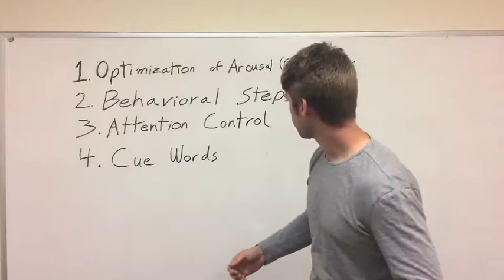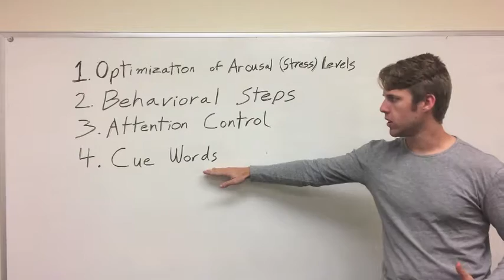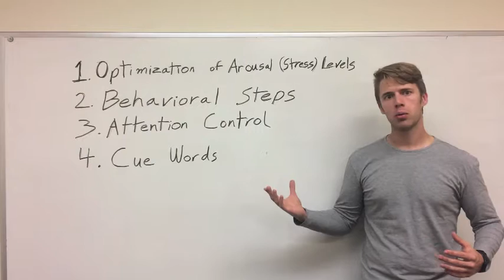Create your own pre-performance routine